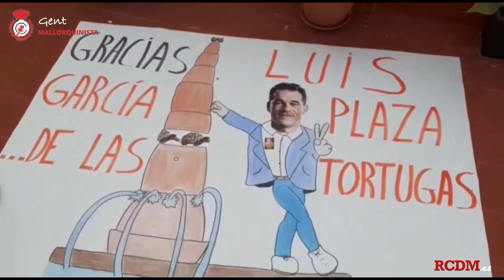CD Tenerife 🆚 RCD Mallorca: La PREVIA del PARTIDO después del ASCENSO a Primera División 💪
"Todo al Rojo" te trae la PREVIA más DIVERTIDA del CD Tenerife 🆚 RCD Mallorca protagonizado por el gran David Roig.
00:00 Introducción
00:16 Victoria del RCD Mallorca contra el ADAlcorcón
00:39 ¿Papá por qué somos del Mallorca?
01:18 ¿Cuándo y dónde se jugará el próximo partido del Mallorca?
01:38 Claves del partido CDTenerife
02:34 Jugador a seguir: Fran Sol
02:56 El Tenerife es el 10º mejor local
03:15 El posible once del RCD Mallorca
06:13 El posible once del CD Tenerife
07:15 El Remate: El Jugador Misterioso
08:52 La vuelta a SonMoix
09:31 Despedida y agradecimientos
09:58 Créditos
Si os ha gustado el vídeo no olvidéis darle a LIKE ❤️ y a dejarnos un comentario ✍️